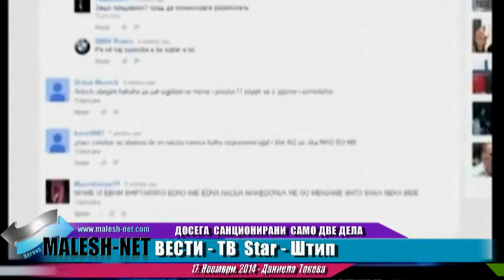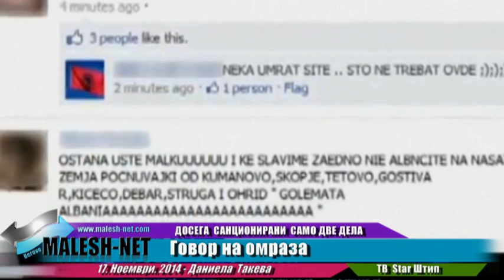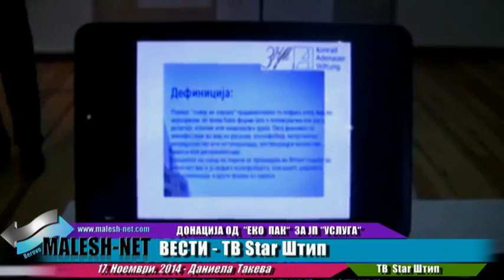На говорот на омраза, се гледа низ прсти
Не се санкционира говорот на омраза во медиумите. Иако говорот на омраза е кривично дело, досега, неофицијално судска завршница имале само 2 дела.
„ Говорот на омраза е кривично дело. Во судството нема многу пресуди, но граѓаните треба да се свесни за опасностите“ , изјави Драган Секуловски, директор на ЗНМ.